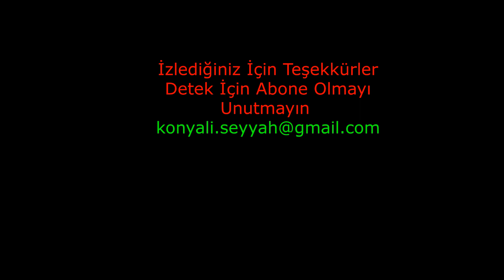BULANCAK / GİRESUN Şehir Turu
Karadeniz Turumuza devam ediyoruz. Giresun işçesi Bulancak dan geçtik.